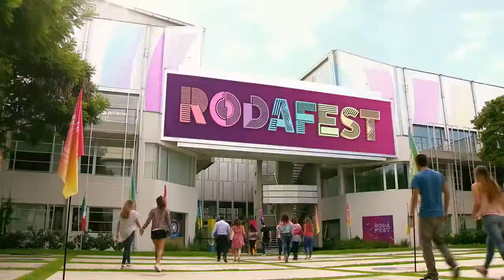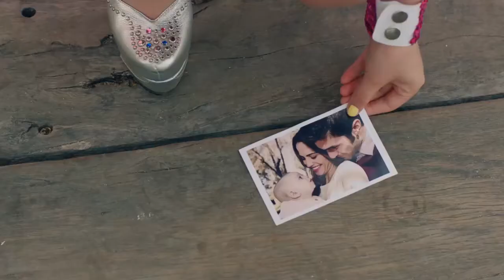Final de temporada ¡Tráiler Exclusivo! - Soy Luna 2